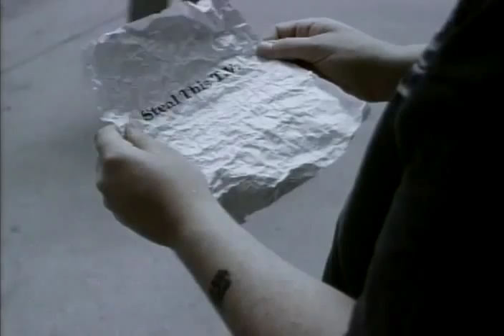54-40 : Assoholic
Official video for "Assoholic", from the album "Smilin' Buddha Cabaret".